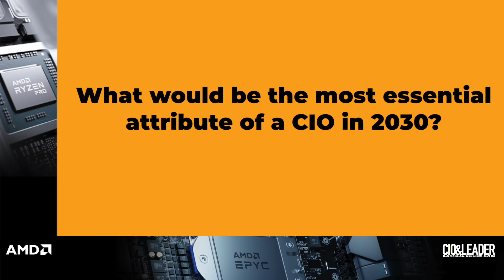The Most Essential Attribute of a CIO in 2030 | Arup Choudhury, CIO, Eveready Industries India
In the next ten years or so our businesses will look and operate fundamentally differently, which means we need a new type of leader at the helm of these organizations. While there will be some aspects of leadership remaining, the future leader must possess a new arsenal of skills and mindsets to lead effectively.

To learn more about what will be the most important attribute of a CIO in 2030, we reached out to a panel of CIO’s and IT leaders and asked them to answer this question.